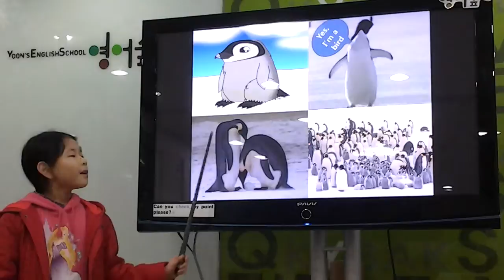영어숲발표 penguin-채영